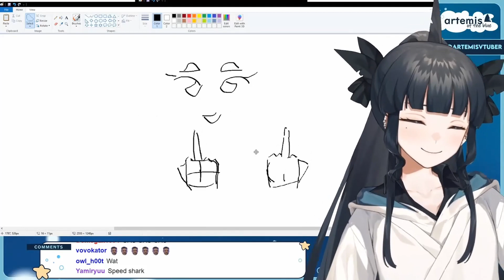Artemis Vibing To Gas Gas Gas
Song: Manuel - Gas Gas Gas [Initial D]